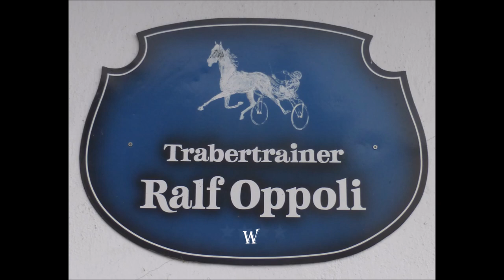GelsenTrabPark 18.03.2024 * 2. Rennen * Sieger Mighty Meerswal (NL) mit Robbin Bot